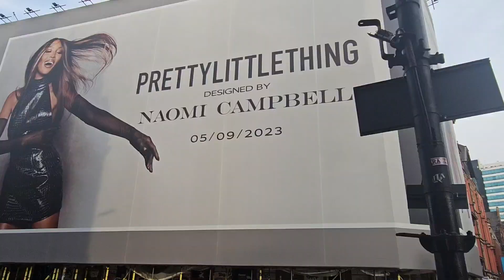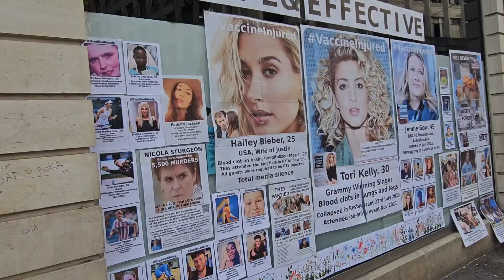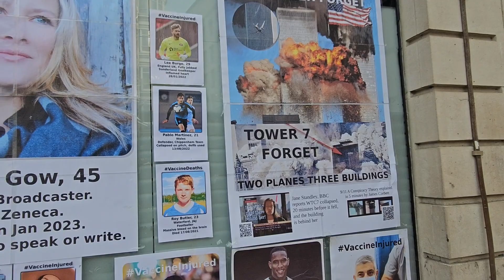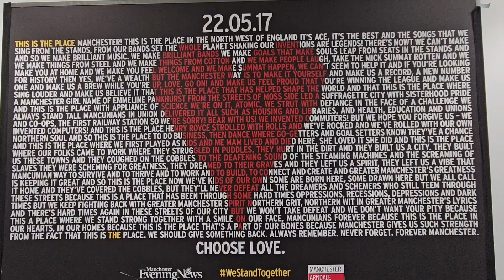"Hogtied"😲 Royal rumble in piccadilly👮‍♂️ plus much more 📷🎥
Crackie vs 6 cops 👮‍♀️